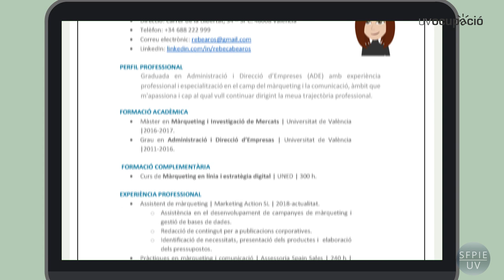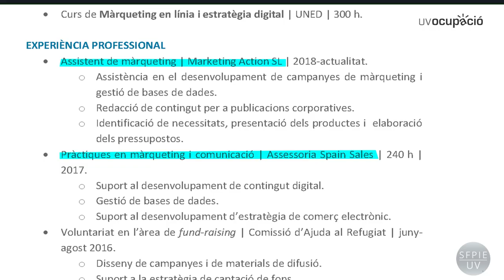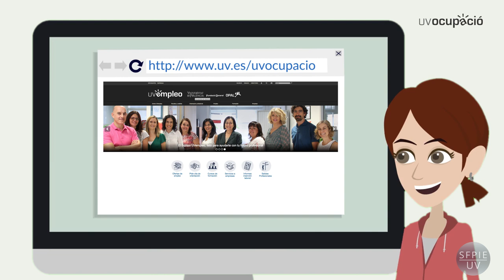Com millorar el teu Currículum vitae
Autores: Costa Ferrer, Amparo; Sorní Giner, Maria Amparo; Gosálvez Cuenca, Isabel; Roncero Sanchis, María;

Data: 2019

Resum: El Curriculum vitae és una de les principals eines que s'utilitzen en la cerca d'ocupació. En aquest vídeo des del Servei de UVocupació de la Universitat de València et donem consells sobre com millorar el teu currículum, revisant aquells aspectes que aconseguiran que la teua candidatura cause impacte. Producció: Servei de Formació Permanent i Innovació Educativa